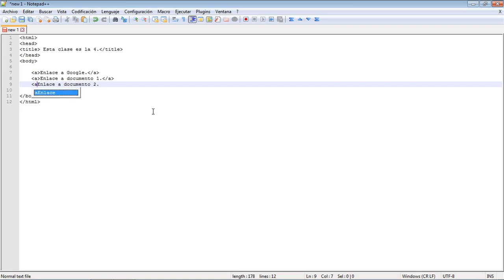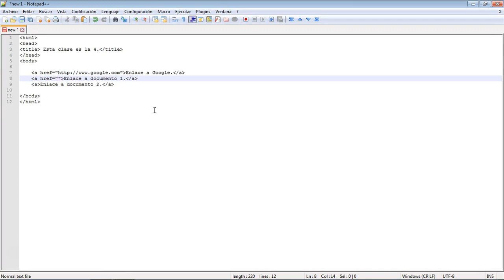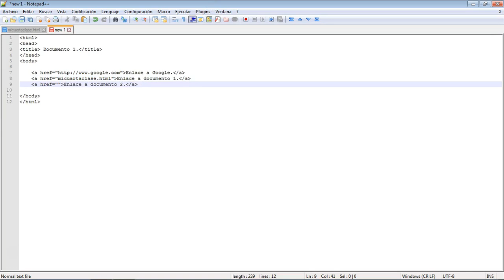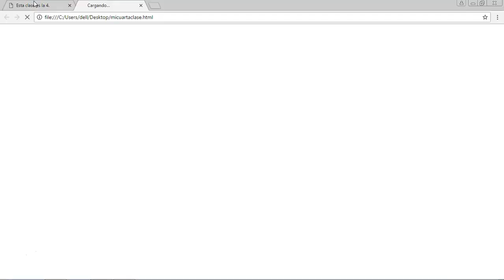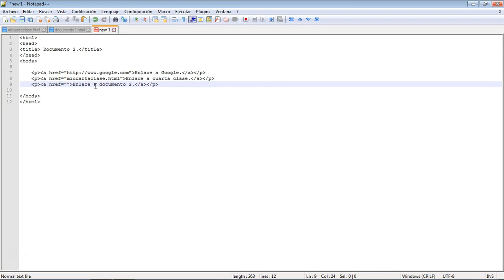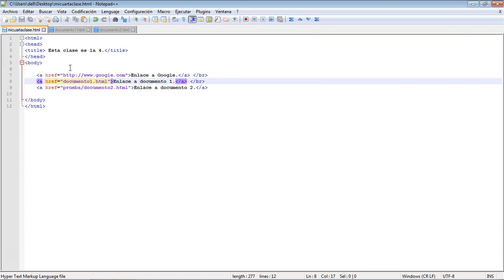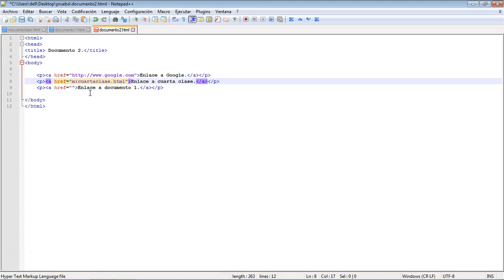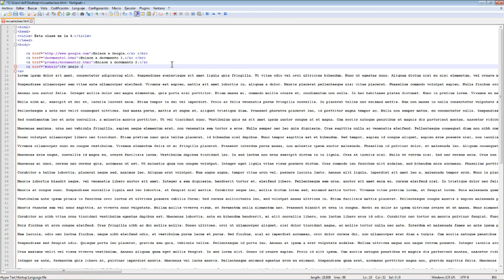CURSO de HTML5 Clase 05: ENLACES - created by ABATIC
Como algunos ya sabéis, las siglas HTML vienen de HyperText Markup Language. En castellano sería, lenguaje de marcas de hipertexto. Bien, pues en esta clase vamos a hablar de la H, o lo que es lo mismo, los enlaces.

Este es otro de los temas principales cuando hablamos del desarrollo web. Por esto también nos servirá para tener una idea general sobre el directorio de una web, y como funciona.